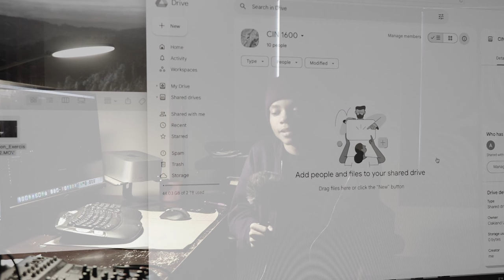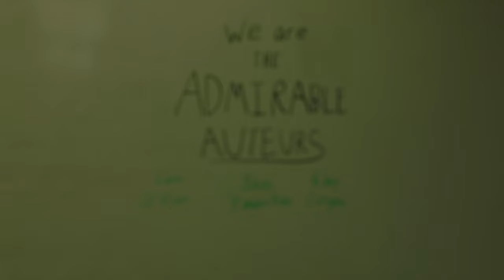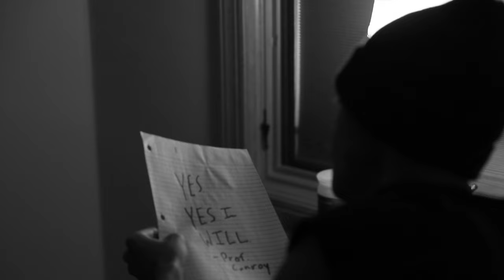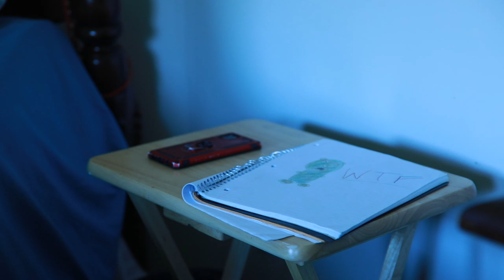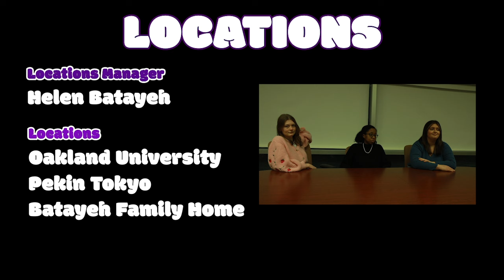One Trick Tony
Tony Peterson (Thomas Brandon) discovers he has a talent for making one specific kind of movie: the one that revolves around his lack of film ideas. One day, he has a meeting with a group of filmmakers (Ainsley Harvey, Vivien Burke, and Mallory Kean) that tell him he needs to come up with another idea from his bread-and-butter in order to be accepted for their summer internship. Can he pull it off?

Created for FLM 4999 (Filmmaking Thesis) at Oakland University.